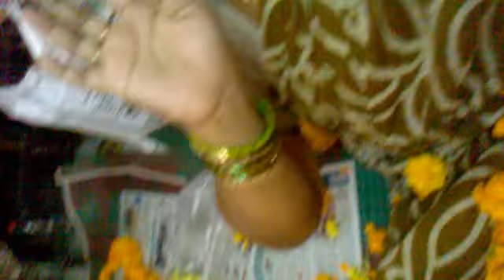MY MOTHER HOUSE OPENING TIME 2011 NOVMBER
అమ్మ  దైవం